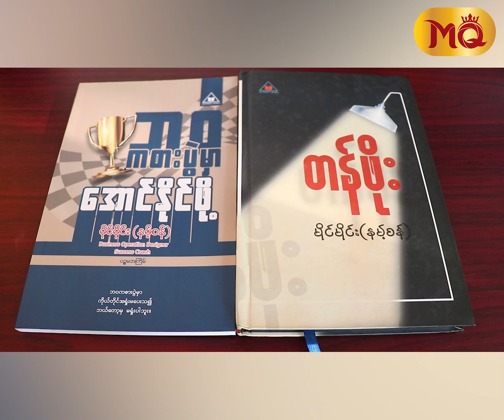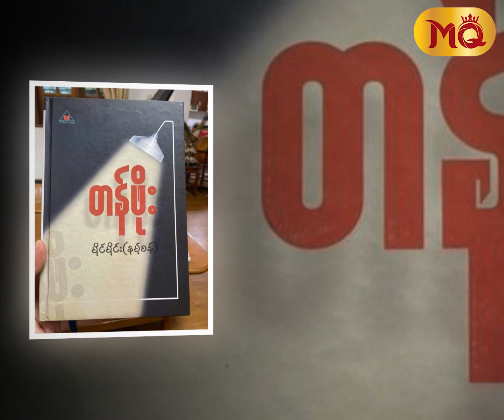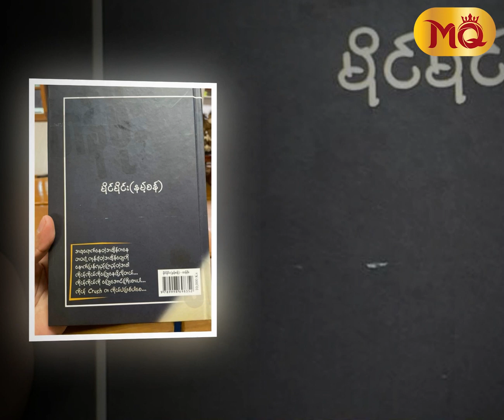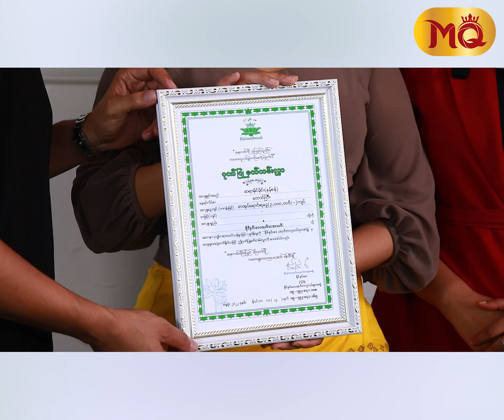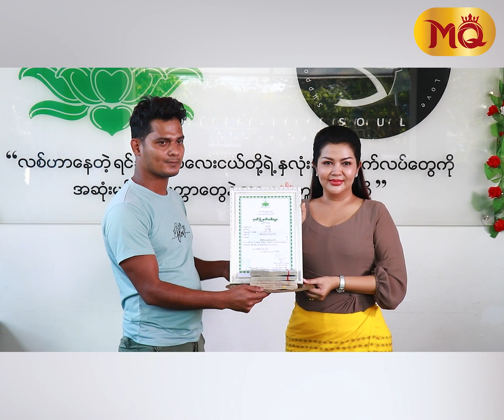တန်ဖိုးစာအုပ်ရောင်းရငွေသိန်း၃၀ကိုခိုင်နှင်းဝေ ဂေဟာအတွက်လှူဒါန်းပေးခဲ့တဲ့စာရေးဆရာမိုင်မိုင်း(နမ့်စန်)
" စာပေမှာက အသိပညာဗဟုသုတတွေနဲ့ ရသမျိုးစုံပါတယ်လေ။ဆရာမိုင်မိုင်းရေးထားတဲ့စာအုပ်ထဲမှာဆို လူငယ်တွေဖတ်သင့်တဲ့အကြောင်းအရာတွေ ပါဝင်ပါတယ်။ဆရာ့ရဲ့ ဉာဏအားနဲ့ရေးထားတဲ့စာအုပ်ရောင်းရတဲ့ငွေတွေကို ဂေဟာက ကလေးတွေအတွက် လာလှူပေးတဲ့အပေါ် ကျေးဇူးလည်းတင်ရပါတယ် "

. ဆိုတဲ့ သရုပ်ဆောင် ခိုင်နှင်းဝေ

" ကျွန်တော့်ရဲ့ "တန်ဖိုး"စာအုပ်ထဲမှာ ဘဝနေနည်းနဲ့ပတ်သက်ပြီး ကျင့်ဝတ်ပိုင်း၊ကိုယ်ကျင့်တရားပိုင်း၊ ကျန်းမာရေးအကြောင်းတွေကို ရေးထားတာပါ။ကျွန်တော်က ဒီစာအုပ်ကို မထုတ်ခင်ကတည်းကရလာတဲ့ ဝင်ငွေတွေကိုအစ်မရဲ့ဂေဟာကကလေးတွေအတွက် လှူပေးမယ်လို့ ရည်စူးထားခဲ့တာပါ "

. ဆိုတဲ့ စာရေးဆရာ မိုင်မိုင်း(နမ့်စန်)

Media Queen Update : Writer Mai Mine donated 30,000,000 kyats from book sales to the children's home of actor Khine Hnin Wai.